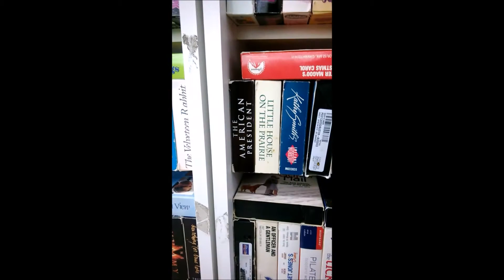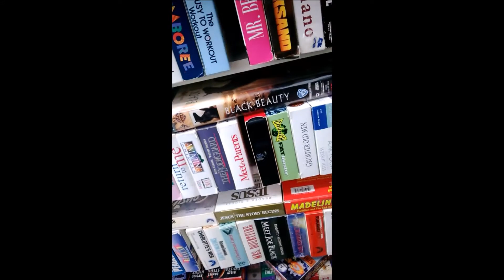Midnight Movie Trash Episode 1 finds